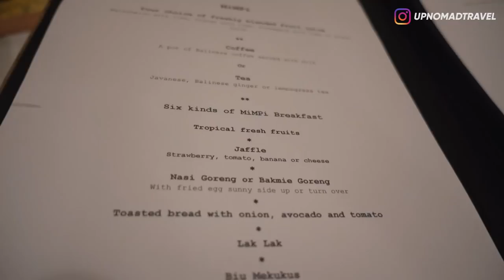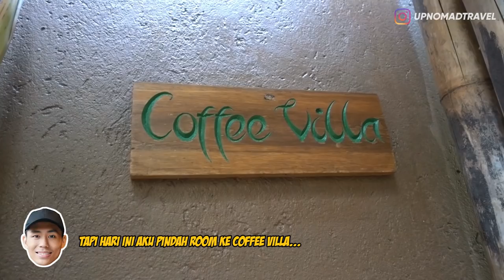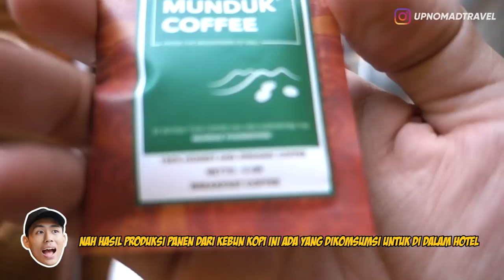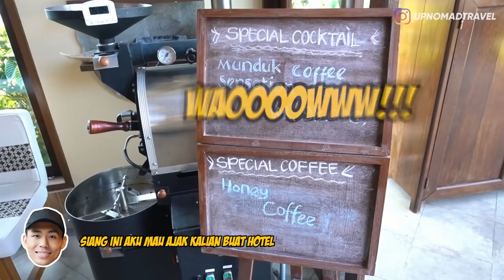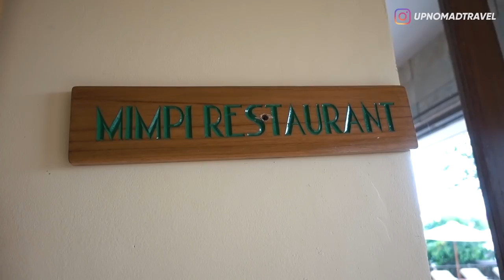SATU-SATUNYA DI INDONESIA! REVIEW KOLAM RENANG DI ATAS AWAN | HORE 42 [Part 2]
Halooo semuanyaaaa!!
Di video kali ini gw masih ada di Munduk Moding Plantation, dan hari ini gw abakal ajak kalian buat muter2 disana dan ngeliat apa aja nih yang seru-seru disana...

Munduk Moding Plantation Nature Resort & Spa